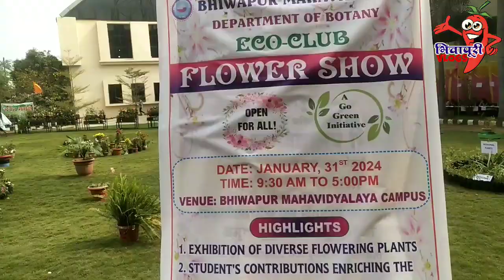Flower Show 2024 || Flower Exibition || Bhiwapur Mahavidyalaya || Beutiful Flower's